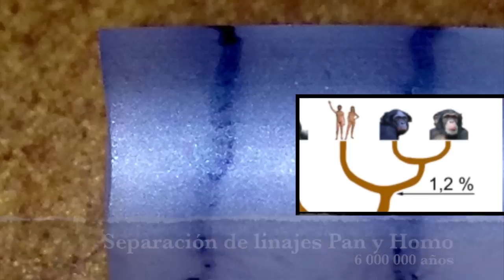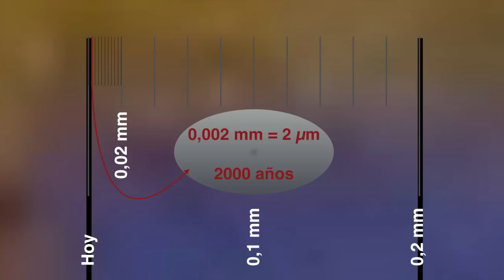La historia de la tierra en un tubo de silicona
Si te gustan mis vídeos de ciencia y escepticismo, aquí podéis votarlos en los @PremiosVlogger

Hoy intentaré ilustrar las enormes medidas de tiempo de la historia de la tierra empleando para ello tan solo un tubo de silicona de 4,57 metros de longitud. El vídeo va dedicado a Esperanza, profesora de Paleontología de la Universidad de León.

En este enlace tenéis más información sobre la explosión evolutiva del cámbrico, la cual brevemente se menciona en el video.

Categorías: Ciencia,  Evolución, Paleontología